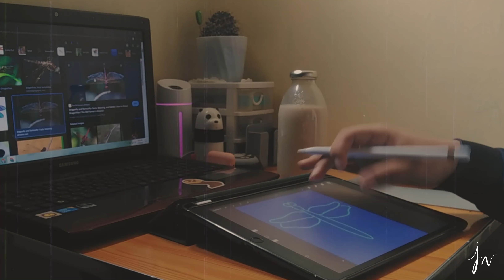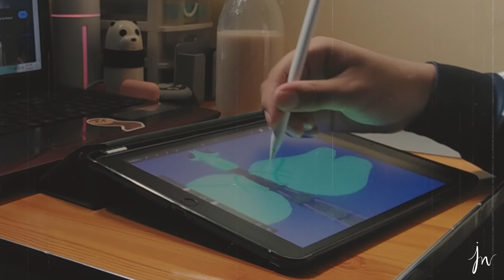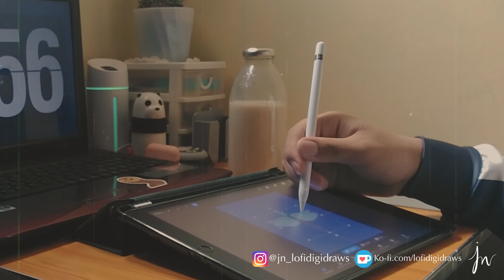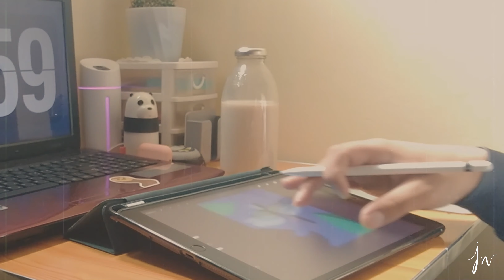A chill drawing on Procreate w/ lofi music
~After a no video July, I finally posted another video! I am having trouble with creating videos but I wanna try my best to keep on track. I decided to draw a dragonfly because back in my ibisPaint days I enjoyed drawing a dragon and decided to do the same on Procreate! Hope you enjoyed the video!

~Digital art app used: Procreate (only on AppStore)
~Video editing app used: LumaFusion (now in Play Store too)

to see the final illustration 1 day advance